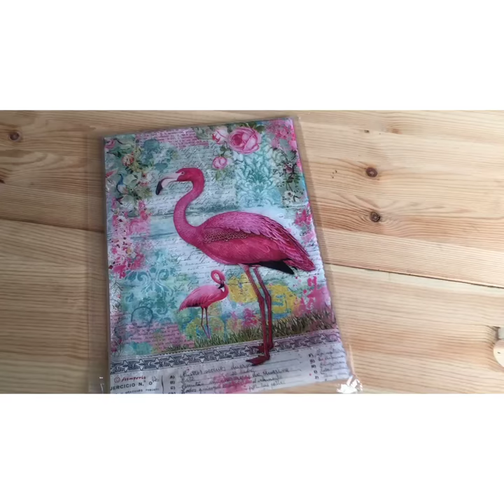Papel de arroz. Flamenco Rosa. Stamperia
Papel de arroz de 21 x 29,7 cm.

Gramaje 28 gramos.

Papel fino para manualidades, decoupage, restauración de muebles, scrap...

Marca Stamperia. Italia.